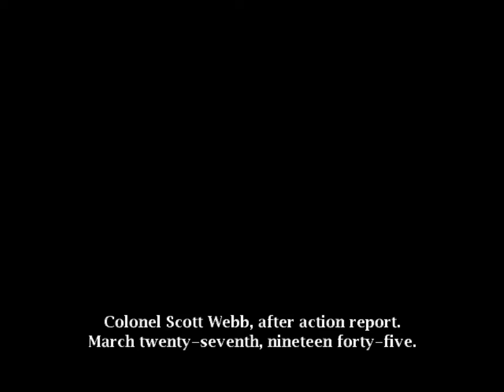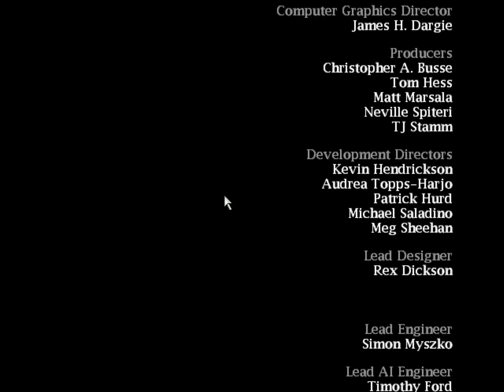Main Medal of Honor : Airborne part 8 TAMAT - BOOOM Meleduk Towernya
Kali ini saya akan main game fps lagi dan masih bertemakan perang dunia ke dua, masih series dari Medal of Honor dan kali ini dari batalion AIRBORNE, jadi player biasanya akan mendapat misi yang awalnya terjun dari pesawat. Untuk grafik sudah bagus dan gameplaynya banyak yg berubah, pokoknya tetetp seru.

Bagi temen-temen yang punya PC/laptop low end ini adalah salah satu game yang smooth untuk dimainkan di kelas low end gaming.

Laptop yang saya pakai
Lenovo G40-30
Windows 7 x64
Intel(R) Celeron(R) N2830 Bay-Trail @2.16Ghz
500gb HDD
Kingston 4gb DDR3L RAM